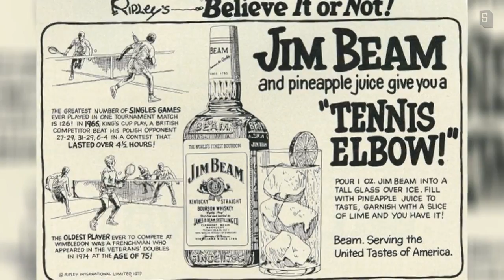Local Business Secrets from Hollywood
What can your local business learn from Hollywood? Here are the top 5 secrets!